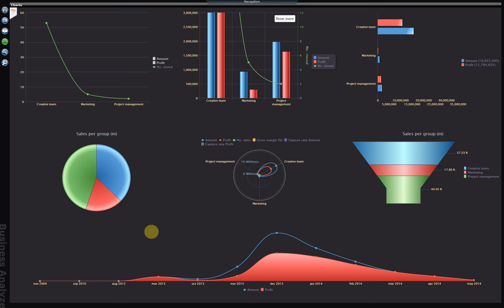Business Analyze - Charts and Guages